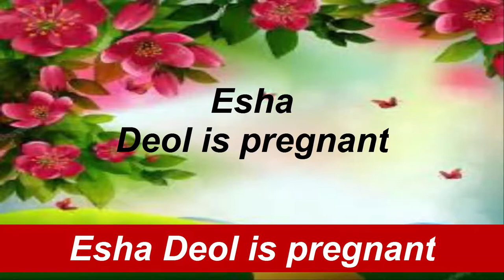Esha Deol is Pregnant-Famous Bollywood